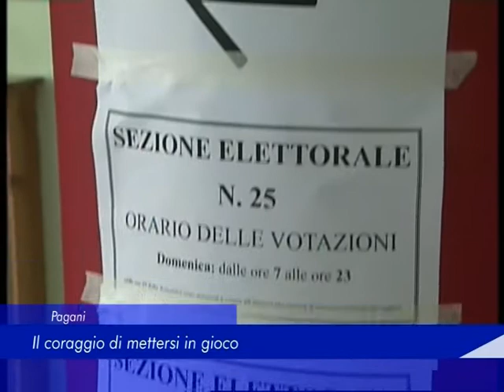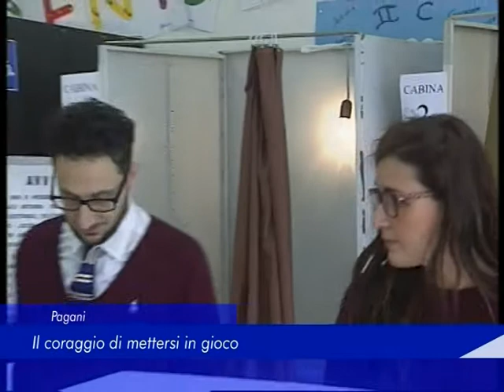Pagani: il coraggio di mettersi in gioco - Luna Ferraioli candidato sindaco - 12 Marzo 2019